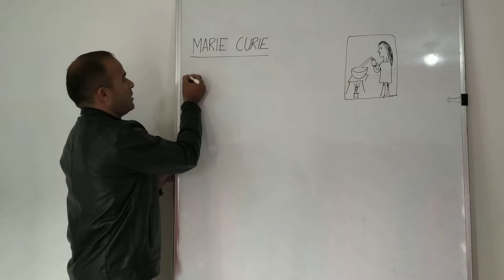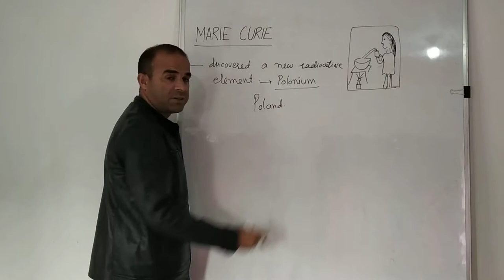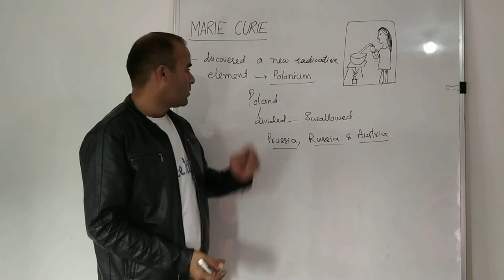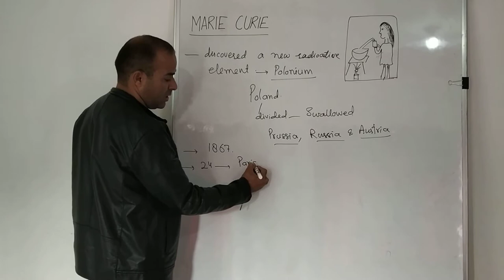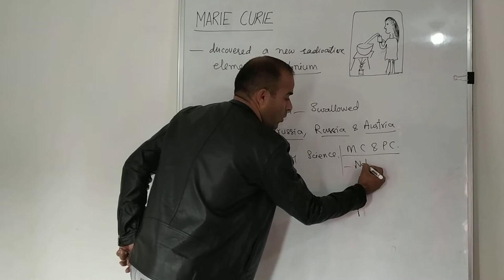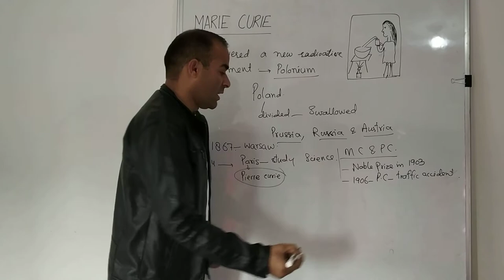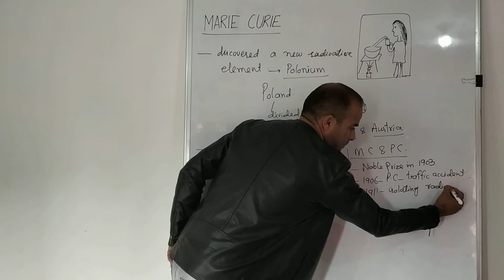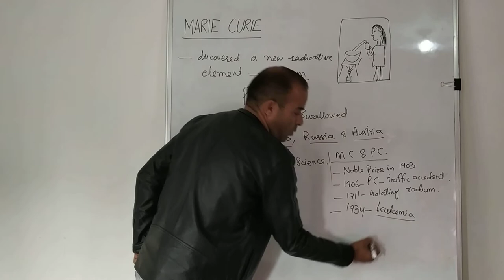Marie Curie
The woman who got two Noble Prizes